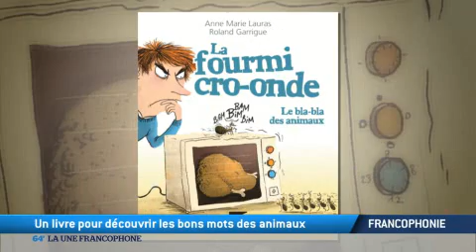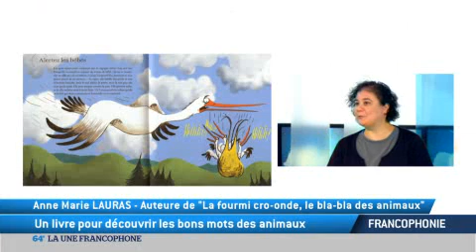Un livre pour découvrir les bons mots des animaux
Entretien avec Anne-Marie Lauras, auteure de « La fourmi cro-onde, le bla-bla des animaux » aux éditions Delachaux et Niestlé.
Mercredi28 janvier le Parlement français a officiellement reconnu que les animaux étaient « doués de sensibilité ».  La langue française avait anticipé cette disposition légale. En français chaque animal a droit a son cri, à son langage…